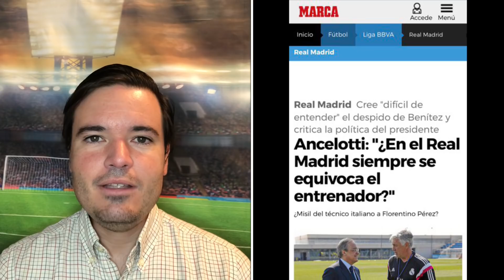⬜🟪 ANCELOTTI MÁXIMO CANDIDATO AL BANQUILLO DEL REAL MADRID.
✅Continúa el debate en el Real Madrid para dilucidar quién ocupará el banquillo. Pochettino parece descartado , Conte y Raúl se mantienen como opciones, pero el último nombre en surgir es el de Ancelotti.